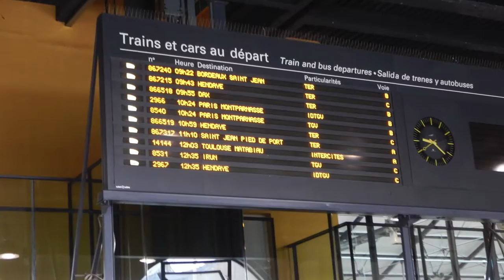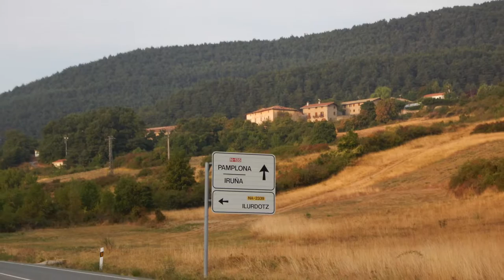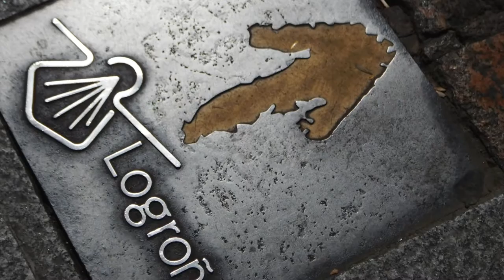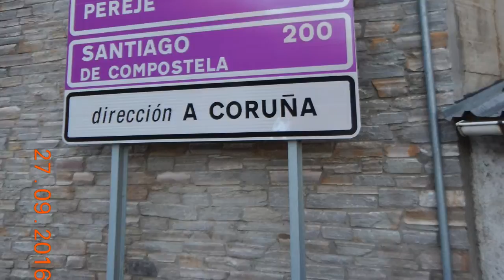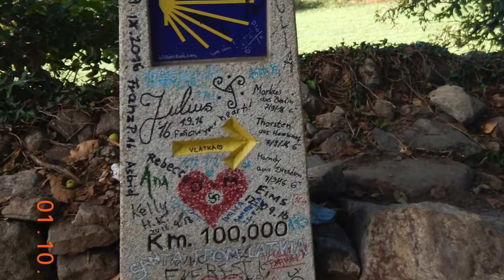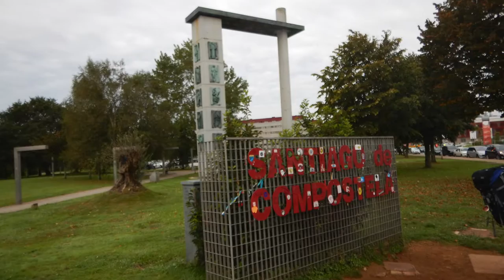Camino de Santiago 2016 (short version)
Impression of my Camino de Santiago from 2016. Route:

Saint Jean Pied de Port
Orisson
Pamplona
Puente la Reina
Estella
Los Arcos
Viana
Navarrete
Azofra
Granon
Villambistia
Atapuerca
Burgos
Hornillos
Castrojeriz
Fromista
Carrion de los Condes
Terradillos de los Templarios
Bercianos del real camino
Mansilla de las Mulas
Leon
San Martin del Camino
Astorga
Rabanal
Molinaseca
Cacabelos
Vega de Valcarce
Alto do Poio
Samos
Barbadelo
Portomarin
Palas de Rei
Ribadiso
Pedrouzo